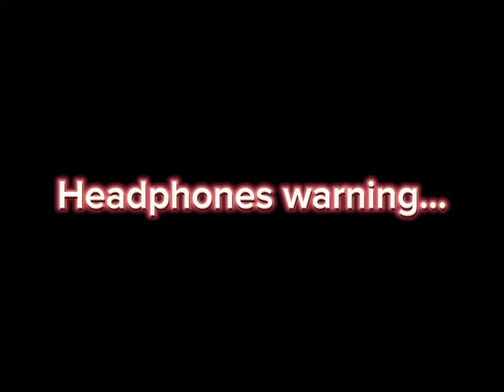Patricia put an egg in Felicia’s hair!?￼